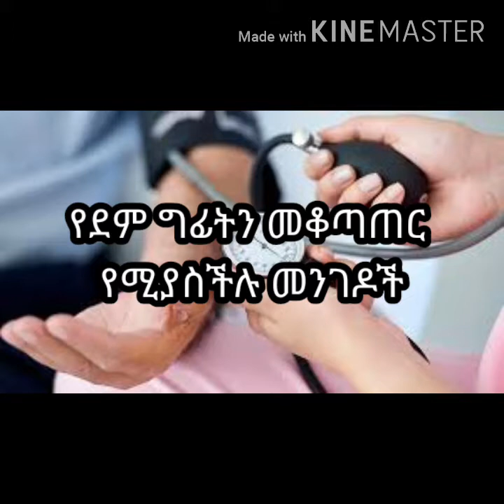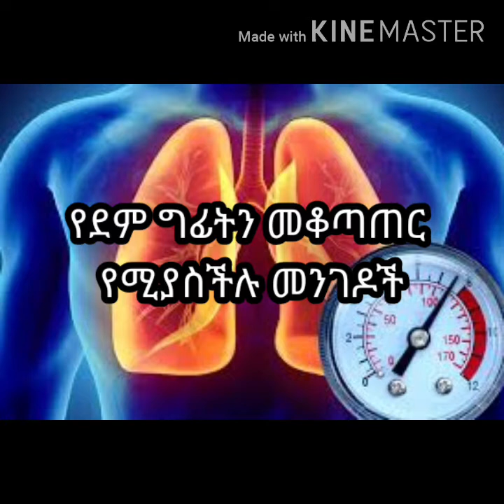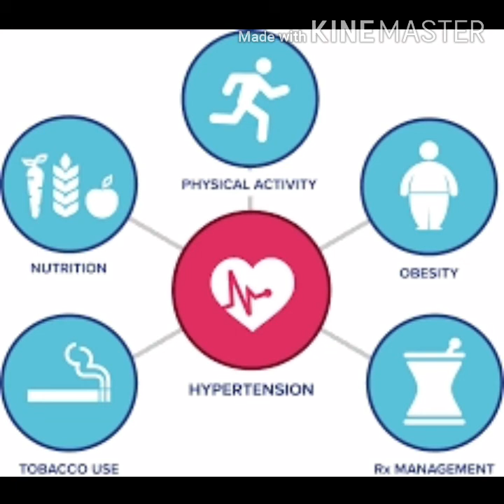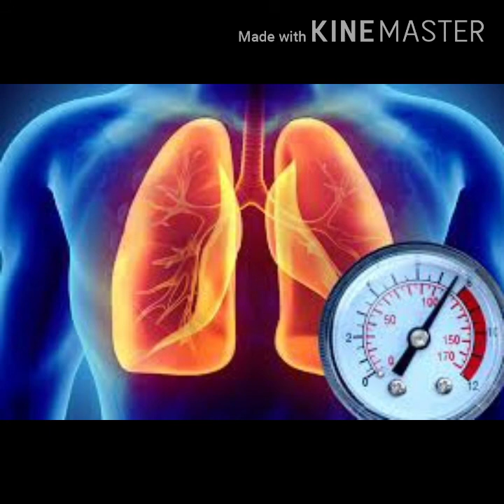የደም ግፊትን መቆጣጠር የሚያስችሉ መንገዶች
የደም ግፊት መንስሄ